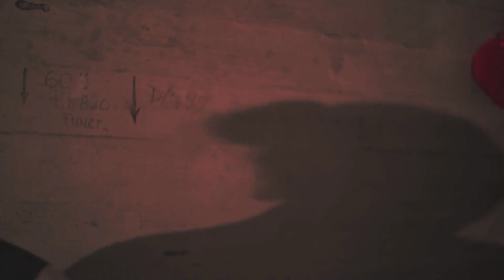Gaping Moles - Mandy's Muff [Official Music Video]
A Karlos Antonio Sabaretta production:

Filmed and directed by Alfredo Ventura
Edited by Lester McCaulfield
Produced by Karlos Antonio Sabaretta
Starring Mandy Jia and Max Braun

Album: Demon's Semen
Recorded and engineered by Marcel van de Vondervoort & Danny Gras
Produced and mixed by Marcel van de Vondervoort
Mastered by Pieter Kloos